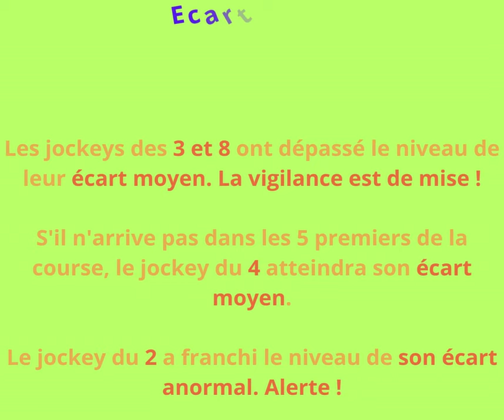Pronsotic quinté+ samedi 17 février 2024 Prix du Var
La base
Les outsiders
Les écarts chevaux, écarts jockeys et écarts entraineurs